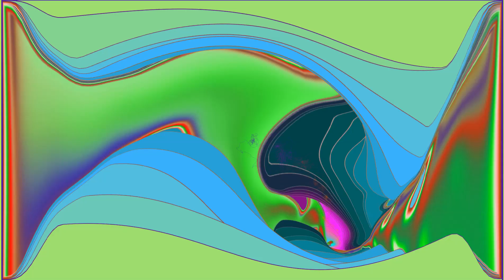Axcidus - LSDörty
Artist: Axcidus
Title: LSDörty
BPM: 190
Year: 2017
Genre: HiTechDark PsyTrance
Label: 👾ABSTRAX RECORD´s👾
          💀BLACK OUT RECORD`s💀
             👽DARK ALIEN CREW👽
          👹TATEWARI RECORD´s👹

     ♥♥♥SUPPORT YOUR LOVE♥♥♥